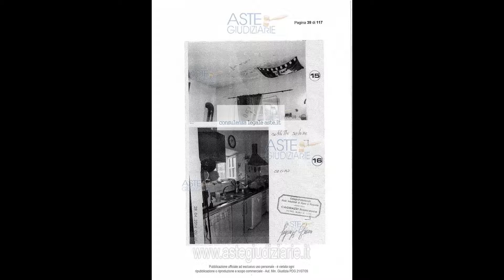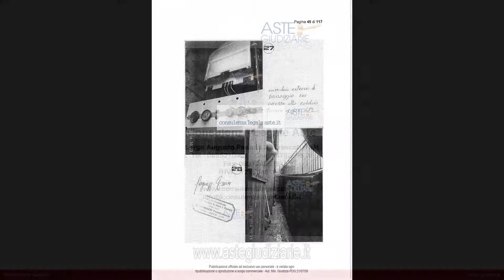Appartamento in asta giudiziaria a Rocca Priora (RM)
Appartamento con giardino e magazzino Rocca Priora, Via della Rocca, adiacente l'ufficio postale, posto al piano terra per una superficie di 109 mq utili distribuiti in ampio salone, cucina, camera matrimoniale, camera singola, disimpegno, bagno e ripostiglio, oltre un portico di 44 mq (abusivo non sanabile), magazzino di 21 mq e giardino privato di 326 mq. Documentazione e foto presso il nostro studio. Visione interna GRATUITA.

Proposta immobiliare n. 175.13
DATA VENDITA 23/06/2017
VALUTAZIONE  119.000,00